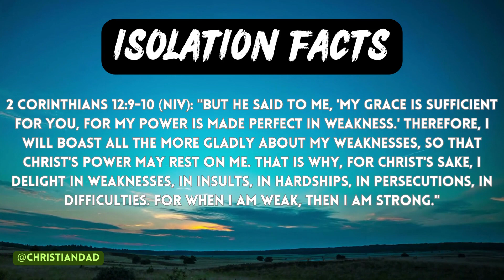ISOLATION FACTS | Loss and Grief